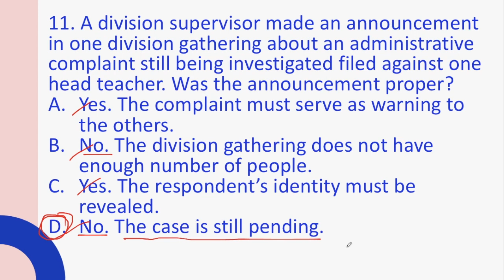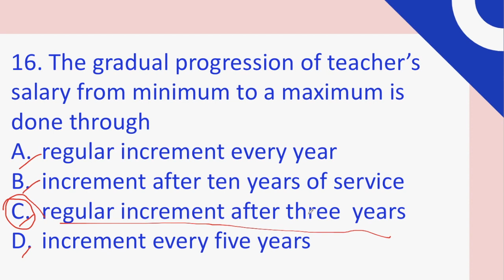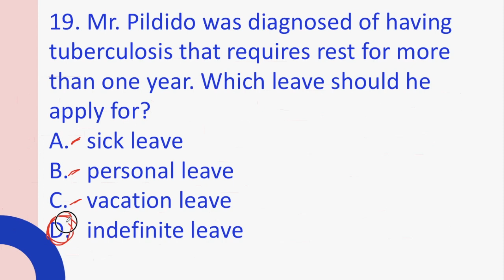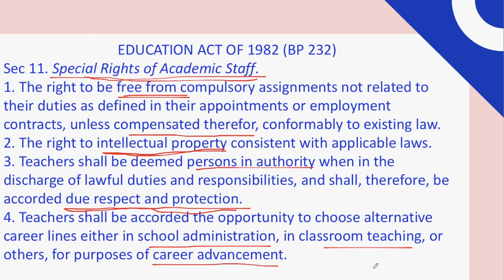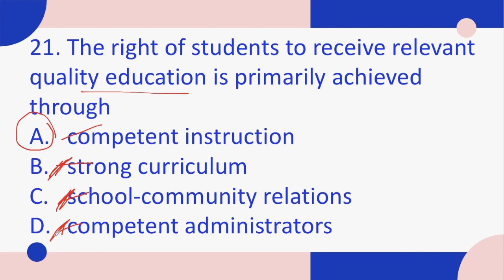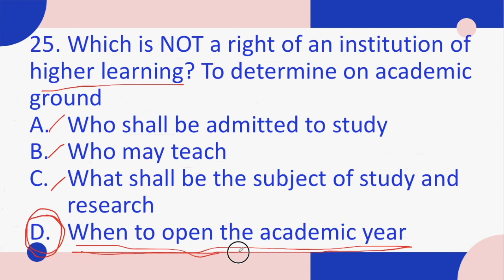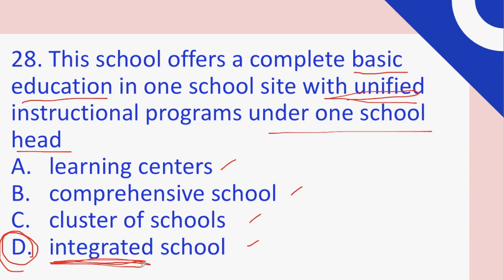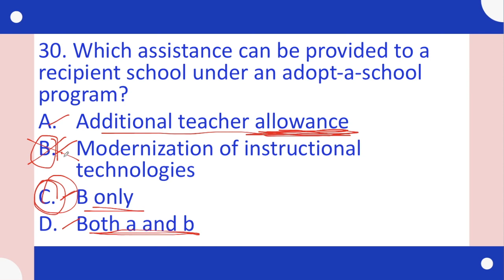LET Updated Reviewer 2020 Professional Education for The Teaching Profession Part 2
This video is a sample updated reviewer 2020 with actual teaching profession or professional education LET reviewer 2019 and the latest LET 2020.

prof ed
LET REVIEWER 2020
let review
board exam
let reviewer 2019
let exam
final coaching
letreviewer
letreviewer2020
howtopasstheletexam2020
tipstopassthelet
assessment
statistics
techniquetopasstheletexam
LET
let
prclet
howtopassthelet
philippines
professionaleducation
profed
gurongpinoy
reviewer
examforteachers
reviewer2019
reviewerforboardexamforteachers
reviewer2020
kto12curriculum
child&adolescent
typesoftest
gened
teachersboardexamreviewer
boardexamforteachers
beed
bsed
reviewerforboardexam
boardexam
boardexamtips

RELATED CHANNEL
LET REVIEW GENIUS
LET REVIEW
Teacher A Let Reviewer
LET Reviewer
Persistently EIA
Ruben Ibarra
Teacher Lea
Inspire PH
MUSIC IS LIFE
Christian Basilio Vlogs
GURU EXPERT LET
Review Stuffs
Carl Balita
Team Lyqa
Happy Teacher

Ivana Alawi
Wowowin
Ja Mill
Rated K